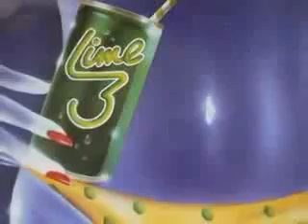Hong Kong Counterfeit - Metal Disco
Mellinium "Electroclash" band Hong Kong Counterfeit from New York with the brilliant track "Metal Disco".